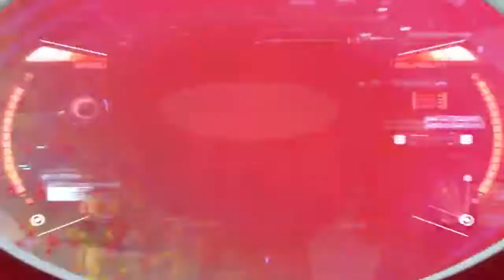Virgin Media Broadband Superiority Commercial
Director: Nick Roney
DOP: MarC Gomez Del Moral
Agency: Publicisdublin
Serviced for: Antidote Films, 2332 Films